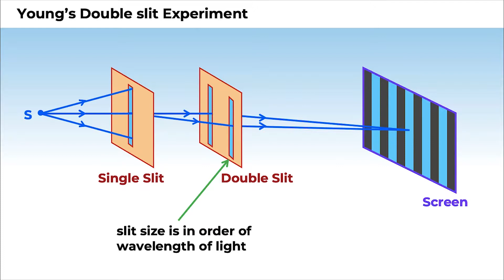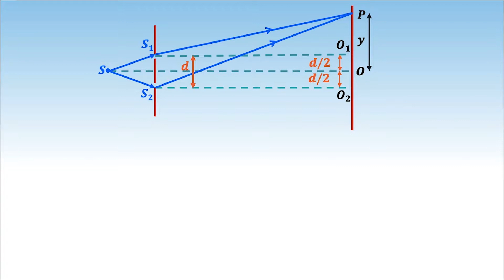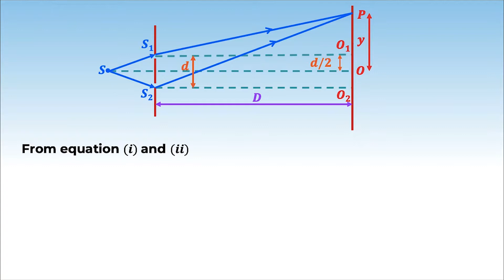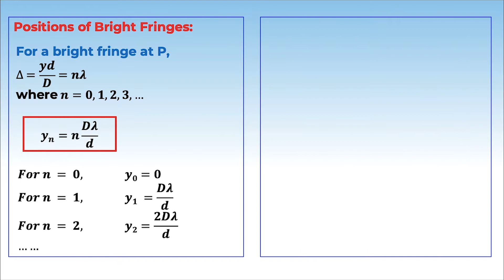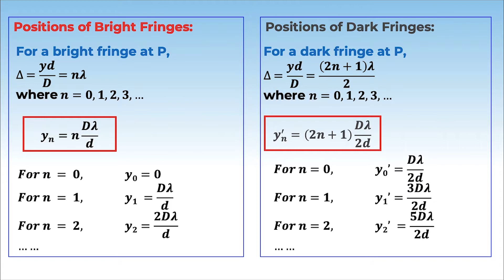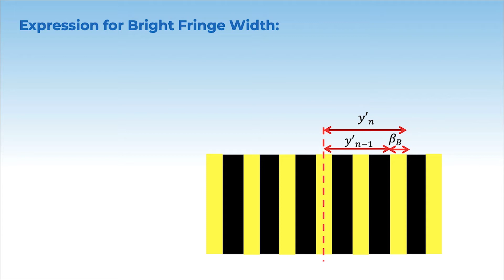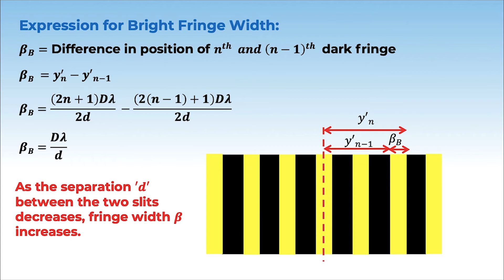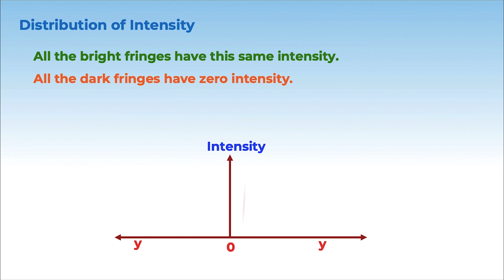4.12P10.2 CV3 Young's Double slit experiment